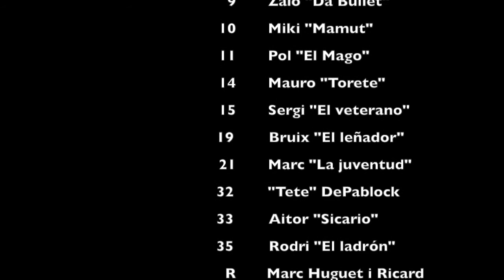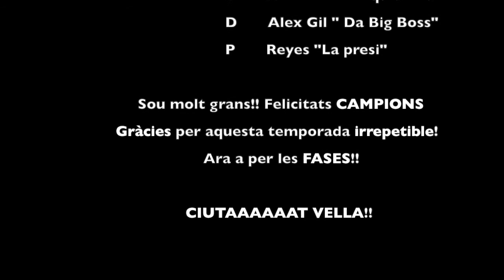Ciutat Vella "B" campió